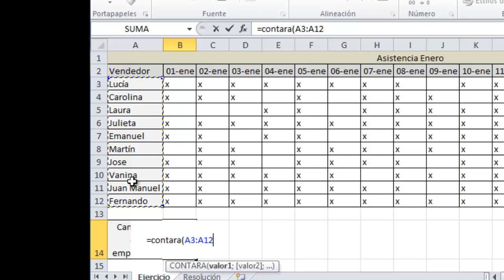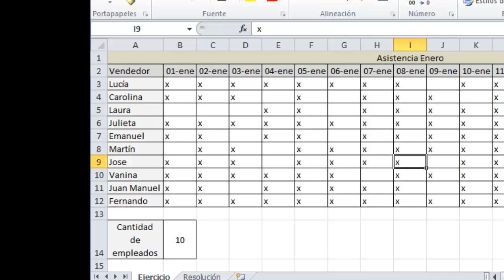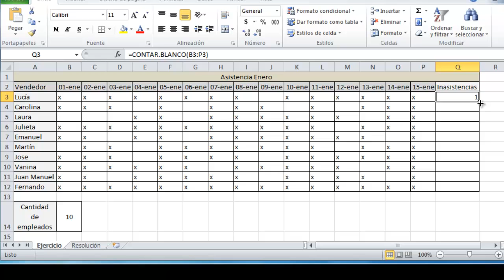32 - Funciones CONTAR- CONTARA- CONTAR.BLANCO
Funciones CONTAR- CONTARA- CONTAR.BLANCO